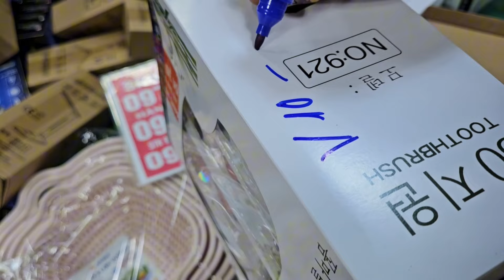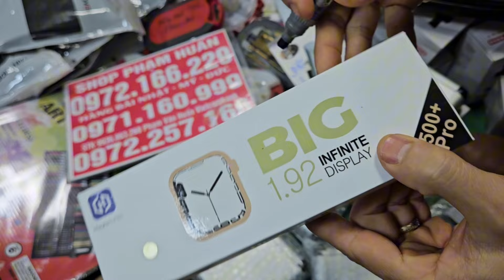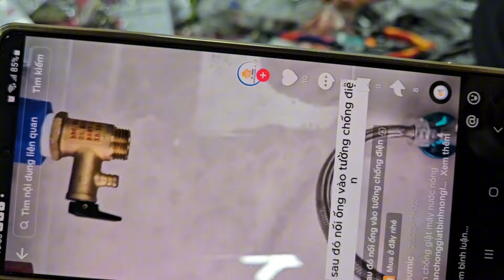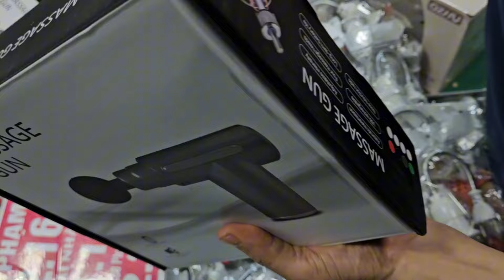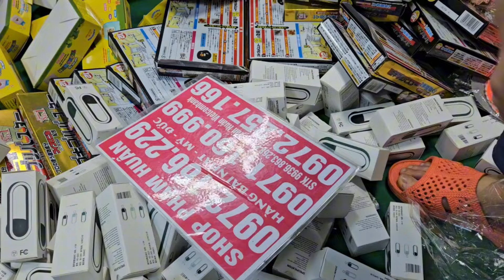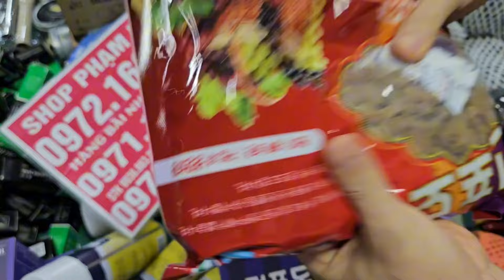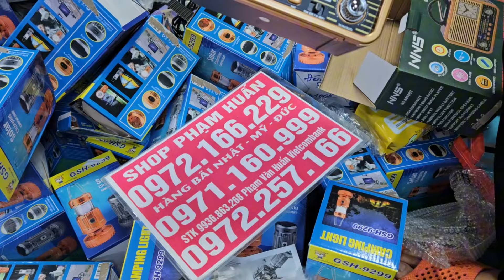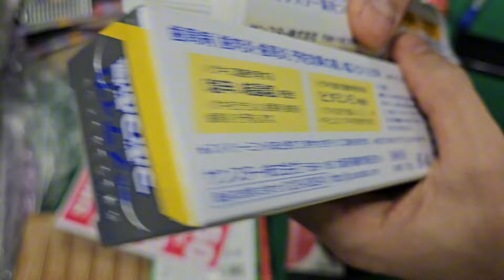XẢ XẢ KHO THANH LÝ LỖ HẾT GIÁ NÀO CŨNG PHẢI BÁN